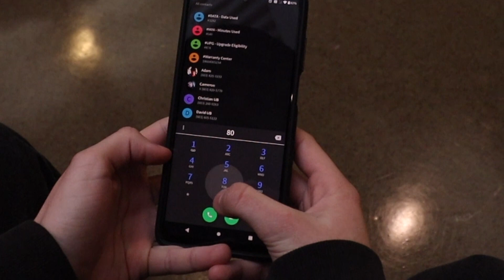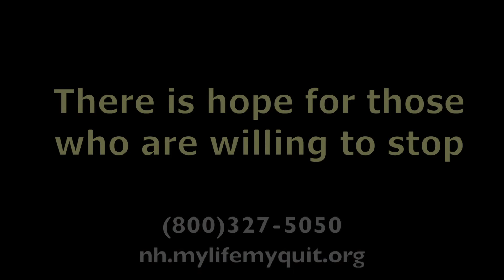Anti-Vaping PSA 2023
PSA produced for SkillsUSA NH 2023.  Gold Medal Winner at State Conference.